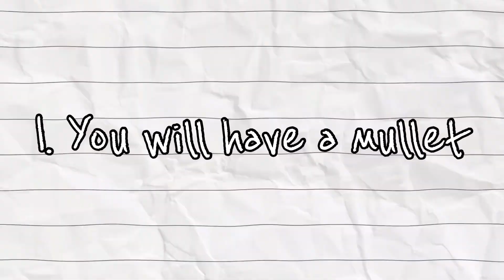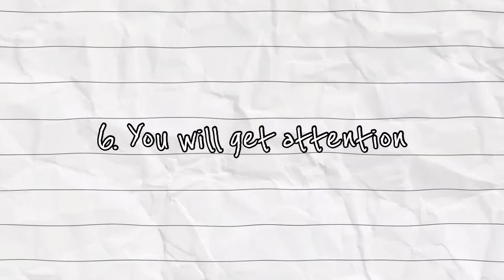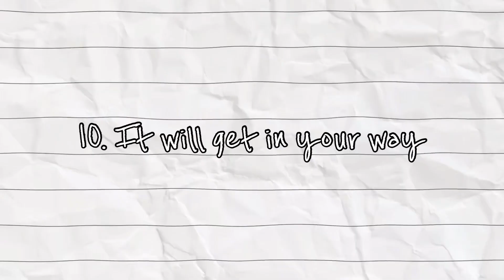10 things I’ve learned after growing out my pixie cut + advice!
Hey guys!

It’s been a long time since I’ve made a pixie cut video…and I’m starting to grow it out…so it’s about time!

I decided to grow it out just to see if I could resist cutting it for this long lol! So far so good!

Thank y’all so much for watching, I hope this video was helpful! I’ll see ya in the next one, byeee!!!

T I K T O K: @therealqueenchee

S N A P: @qnchee

I N S T A: @queenchee28